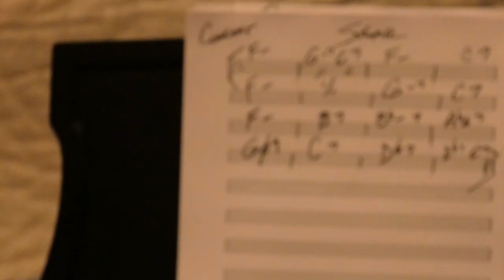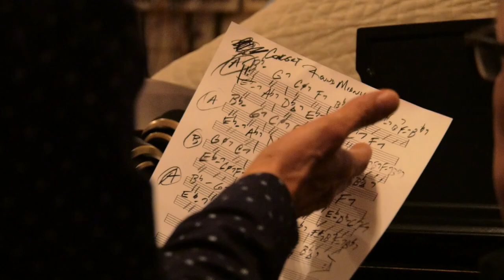Mary Stallings "Songs Were Made to Sing" Video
Vocalist Mary Stallings leads an all-star ensemble including trumpeter Eddie Henderson, saxophonist Vincent Herring, pianist and musical director David Hazeltine, bassist David "Happy" Williams, and drummer Joe Farnsworth in the recording of her acclaimed album "Songs Were Made to Sing"